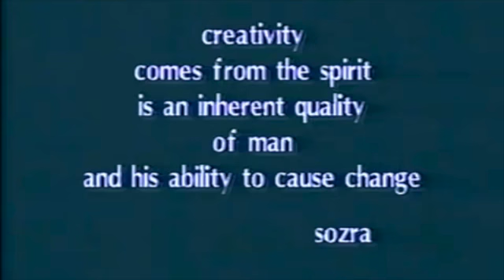Sozra Cymatic Sound Project (1992) (7 min.version)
This video is is a 7min bit of the Sozra Cymatic Sound Project .
A Sozra Cymatic Sound Project explores where the origins of creativity comes from.
Seven professional artist paint as a group spontaneously to a first heard soundtrack.
The project was created to see if the music would have a Cymatic effect on the outcome of the painting.